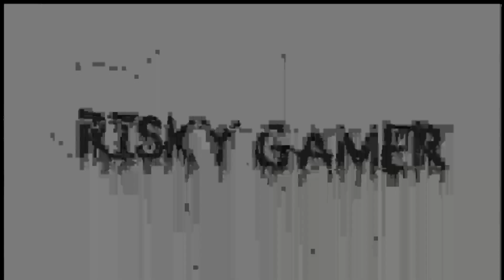How To Get Free Unlimited Gold Coin Trick 🤯🥳 | Free Fire New Event | Upcoming Event in Free Fire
UPCOMING EVENT IN FREE FIRE 2023 | FF NEW EVENT | FREE FIRE NEW EVENT | FF TODAY NEW 29 SEPTEMBER

SEARCH 🔍

ramzan event free rewards
ramadan event
ramzan event
ff ramadan event
free fire double diamond top up event
next evo bundle review free fire
next evo bundle review
next confirm gold royale free fire
upcoming evo gun skin's review free fire
pink diamond return
new m1887 gun skin free fire in tamil

1) ff new event
2) free fire new event
3) Diwali event free fire 2023
4) Diwali event ff
5) ff new update
6) booyah day event free fire
7) new upcoming updates for free fire

UPCOMING EVENT IN FREE FIRE 2023 | FF NEW EVENT | FREE FIRE NEW EVENT | FREE FIRE TODAY NEW 3 JULY

1. Garena Free Fire Indonesia
2. Garena Free Fire Brazil
3. Garena Free Fire Brasil
4. Garena Free Fire India
5. Garena Free Fire Pakistan
6. Garena Free Fire Singapore

Some Leaks Credit:- Dataminers🇧🇩🇮🇳
@YO GAMING YT
@Smart Clown
@Gaming Mistry

🔍 SEARCH ITEAMS

1. free fire new event
2. free fire new event today
3. new event free fire
4. ff new event
5. ff new event today
6. free fire new update
7. today free fire new event
8. free fire new events
9. free fire today new event
10. new event ff
11. new event free fire today
12. new event in free fire

1) aaj raat 12 baje kya aayega free fire
2) aaj raat 12 baje ka updates free fire
3) tonight update of free fire in india
4) Free Fire New Event Today
5) Free Fire September  New Event
6) Free Fire 30 September   events
7) aaj ka new event free fire
8) Free Fire Tonight Updates
9) आज रात 12 बजे क्या आएगा
10) 30 September   New Event Freefire
11) Today Night Updates Freefire
12) Free Fire updates 30 September updates

1) free fire new event
2) free fire new event today
3) free fire new event tamil
4) free fire new event elite pass
5) free fire new event telugu
6) free fire new event malayalam
7) free fire new event india server
8) free fire upcoming new events
9) free fire upcoming new event
10) free fire upcoming events
11) free fire upcoming event
12) today event in free fire
13) today event in free fire tamil
14) today event in free fire in telugu
15) today event in ff
16) today event in free fire malayalam
17) today event in free fire top up
18) today event in ff tamil
19) today event in free fire emote
20) today event in free fire problem
21) today event in free fire gun skin
22) free fire new event 30 September
23) free fire new event 30 September   2023
24) free fire new event 30 September india
25) free fire new event 30 September
26) free fire new event today 30 September
27) free fire new event today
28) Free fire new event Indian server
29) free fire new event today booyah app
30) free fire new event today helping gamer
31) free fire new event today lokesh gamer
32) free fire event 2023
33) new event
34) new event free fire
35) new event free fire today
36) new event today ff
37) new event free fire tamil
38) new event free fire mystery shop
39) new event ff